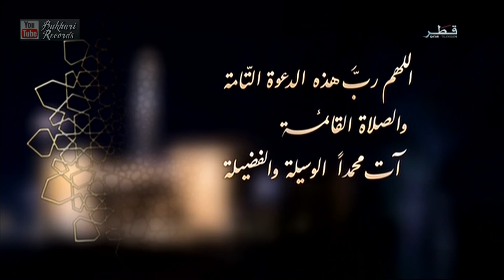Isha Azaan with Visuals HD Qatar TV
Come for Salah (prayer) an initiative of Qatar TV to portray the message of Adhaan (Call to prayer) with HD Visuals to show people's answer for Adhaan and leaving All their works for Salaah.